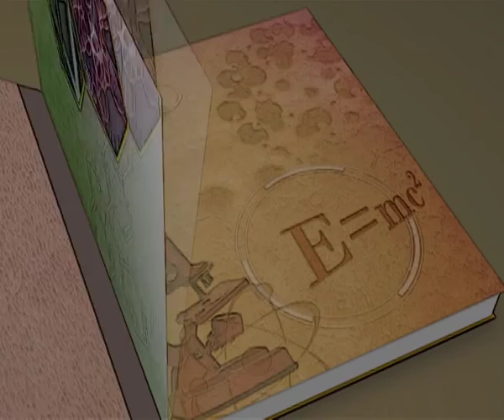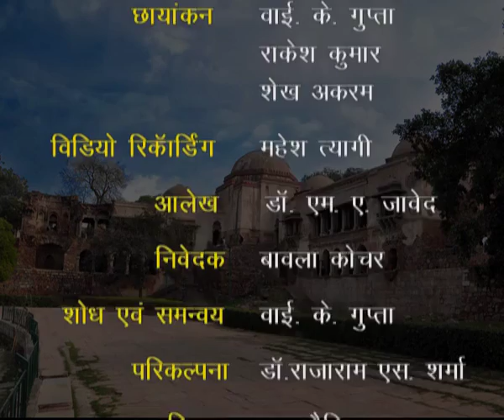Hauz Khas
Course: Sec.